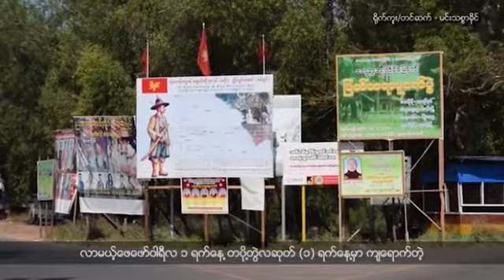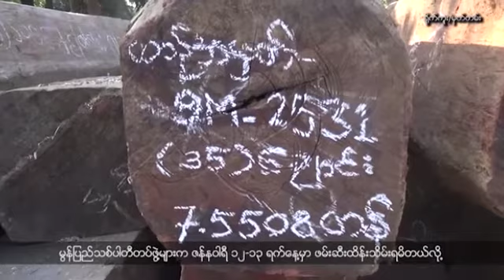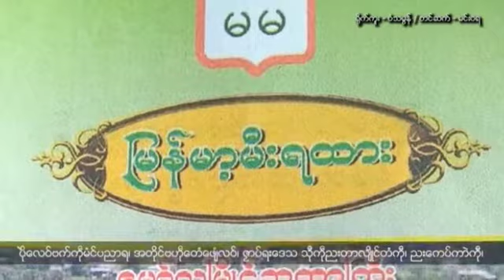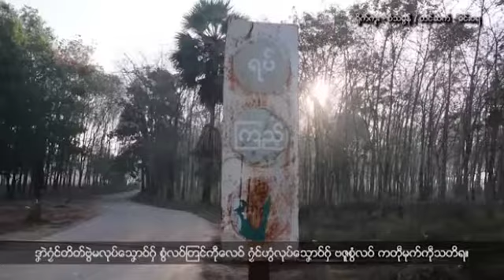မြန္ဘာသာ အစီအစဥ္ (ဇန္န၀ါရီလ ၂၂၊ ၂၀၁၈)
ဒီႏွစ္ က်င္းပမယ့္ (၇၁) ႀကိမ္ေျမာက္မြန္အမ်ိဳးသားေန႔အတြက္ မြန္ျပည္နယ္အစိုးရအဖြဲ႕က ေထာက္ပံ့ေငြ ေပးအပ္လိုက္ပါတယ္။

မြန္တစ္မ်ဳိးသားလုံးကုိယ္စားျပဳပါတီျဖစ္ေျမာက္ေရးကို ၆ လအတြင္း အေကာင္အထည္ေဖာ္သြားမွာျဖစ္ပါတယ္။

မြန္ျပည္နယ္အတြင္း အုပ္ခ်ဳပ္ေရးမွဴးေတြကို ျပန္လည္ေရြးခ်ယ္တဲ့ကိစၥကို လာမယ့္ ဇန္နဝါရီ ၃၁ ရက္ေန႔မွာ အၿပီးလုပ္ေဆာင္သြားရမွာျဖစ္ပါတယ္။